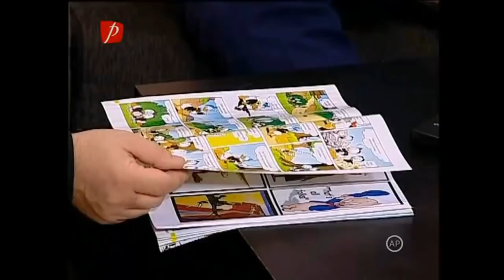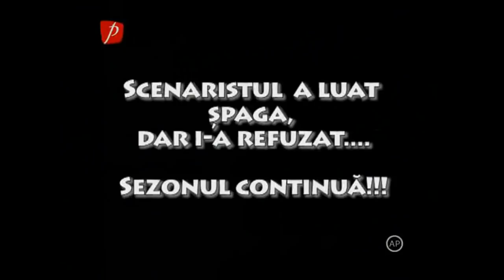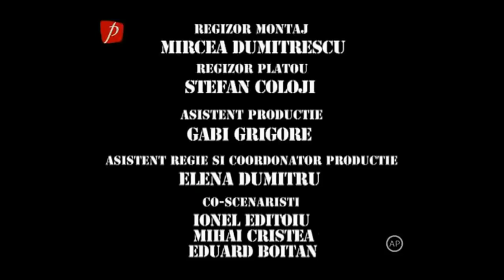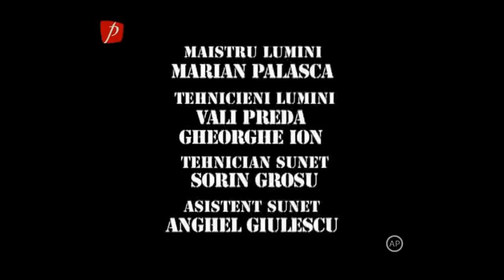Trasnitii MARATON Sezon 16 Episod 42,43,44